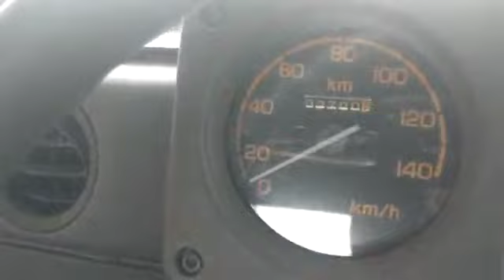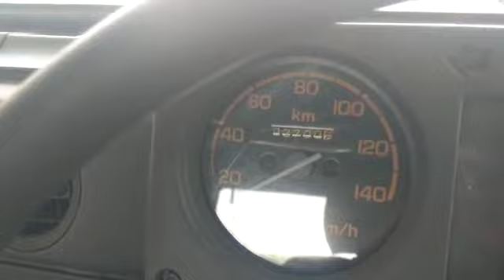2009 GypsyKing413w Sale in Bangalore Modified By Ammyfied Customs KA Registration FC Till 2035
2009 GypsyKing 4X4 for Sale in Bangalore Modified By Ammyfield Customs KA Registration FC Till 2035

2009 model
Euro 3
KA registration RC VALID TILL 2035.
Power steering
Reverse camera
Brand new MT tyres 235/75/15
New Brazilian Offroad rims
New custom offroad bumper
New custom rear bumper with tyre carrier
Prad 2 inch lift kit
Snorkel
New grill (MGP)
New rear bumper (MGP)
New canopy which can be converted to rally cabin
New seats
New clutch(MGP)
New wheel bearings (MGP)
New breakpads (MGP)
New gabreil longer shock absorbers
New dashboard (MGP)
New steering wheel (MGP)
New prop shafts (all three) (MGP)
Very neatly painted(2k)

FRESH INSURANCE AND RC IS VALID TILL 2035, whats app @ 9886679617 Abilash.
Price - 6 lakh slighlty Negotiable.

  New Arrival 2020 Euro 3 ,white 2012 Ex Army Maruti Gypsy 4*4 in Stock in Bangalore Euro 3 for Sale, Orginal Paint,engine in Smooth condition fully Serviced with HP registration and NOC all over India available. 4*4 working condition 1.3 Mpfi petrol King Engine.
60000 kms done, and NOC all over india is provided.
We also Deal with Prad 4X4 Accessories, Bumpers, Rims , Door Hedge Stepper, Hella lights.
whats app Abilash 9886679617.